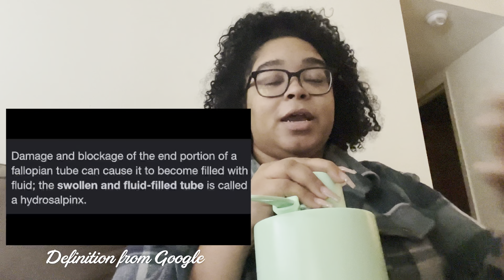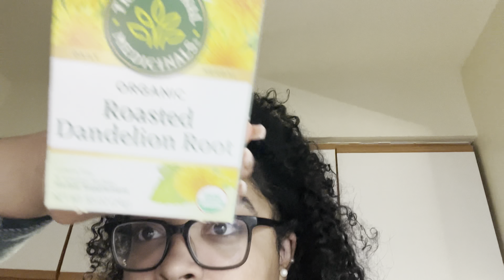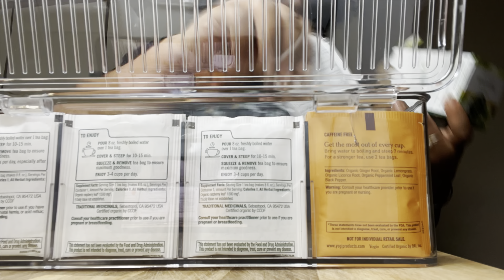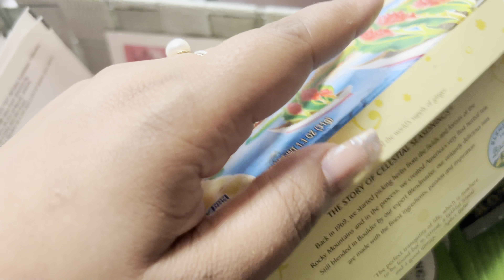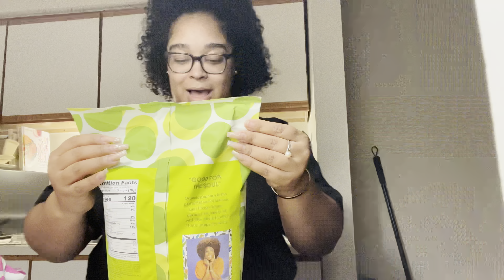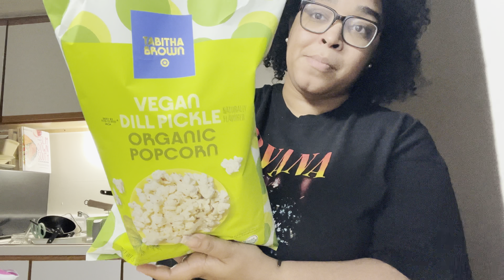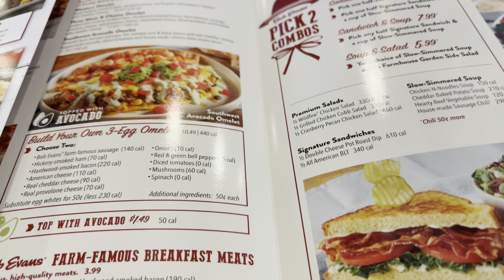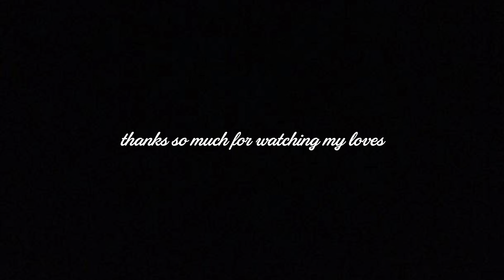Trying Tabitha Brown’s products, Feminine Health Update + Target, Trader Joe’s, TJ Maxx Haul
i missed y'all xoxo

watch in 1080p, boo ✨